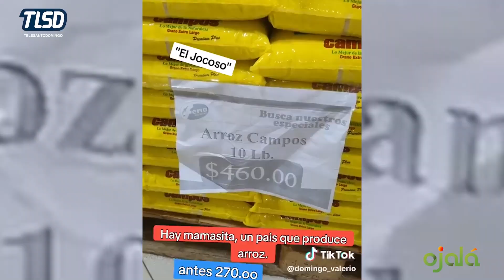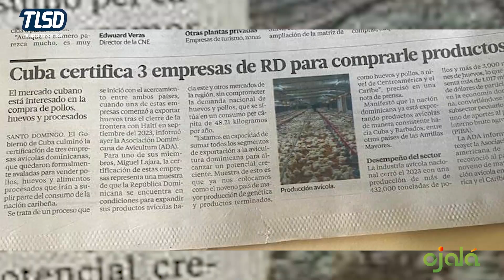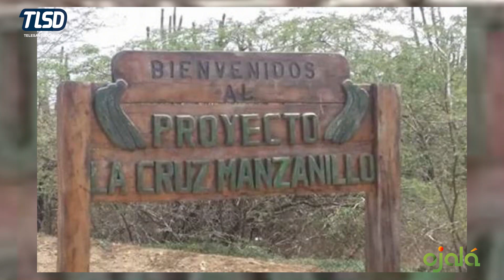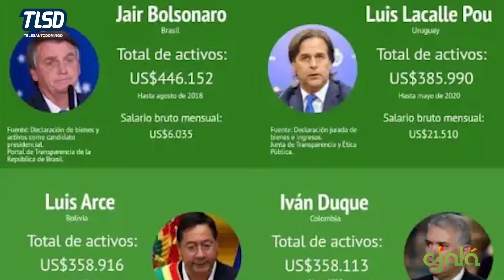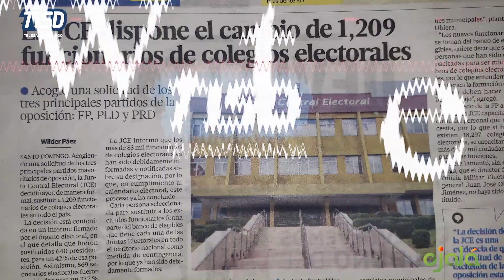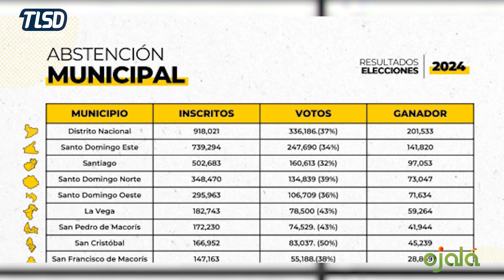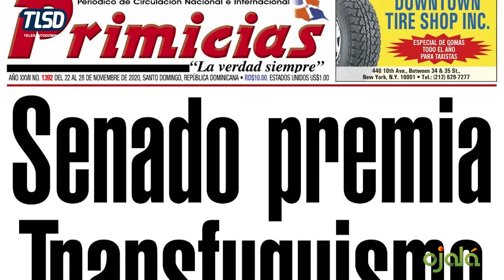MOMENTO DE DECIDIR: ¿ESTÁ RD MEJOR O PEOR? ¿HAY MÁS COMIDA Y MÁS EMPLEO?